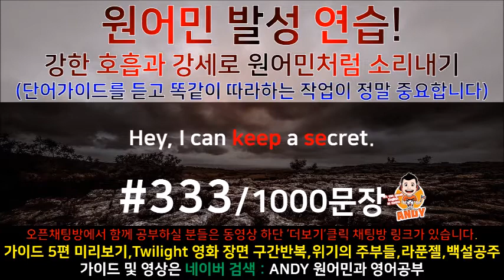[영어공부]#333 원어민과 미국영화한편끝내기! (트와일라잇.Twilight) 소리영어+영어듣기+영어회화 한번에정복